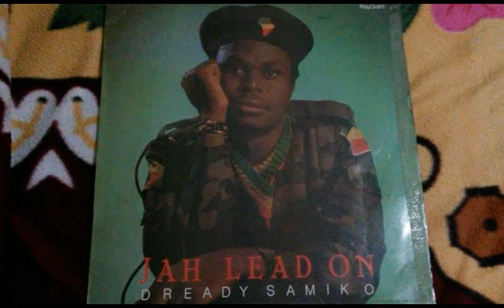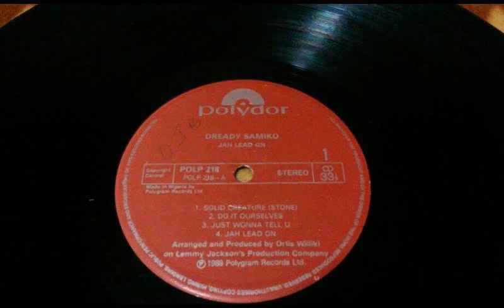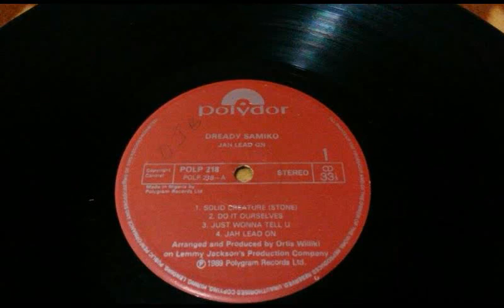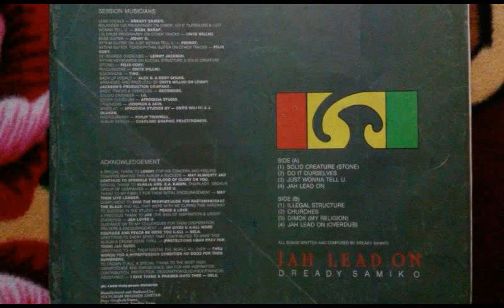Dready Samiko - Jah Lead On @ NIGERIAN ROOTS REGGAE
Great tune singed by Dready Samiko! Nice rub a dub and roots reggae Album released by Polygram and produced by the BIG Orits Williki!

Original roots music from Nigeria! Crucial record! Enjoy it!